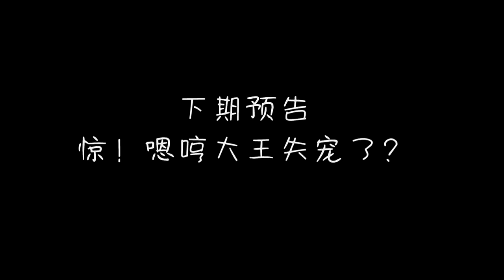《妈妈是超人3》卖萌杂货铺01期：姐妹俩的日常卖萌 难以抵挡波妞咘咘的大眼攻势 Super Mom S03【爸爸去哪儿官方亲子频道】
《妈妈是超人》每周四 北京时间13:00抢先版 24:00完整版

《妈妈是超人》第三季是芒果TV重磅自制的明星育儿观察类真人秀节目。节目集结了不同类型、个性和背景的明星妈妈，她们将在节目中展示最原汁原味的家庭生活和最真性情的育儿经历。
本期四位固定嘉宾是黄圣依、霍思燕、贾静雯、邓莎4位明星妈妈。